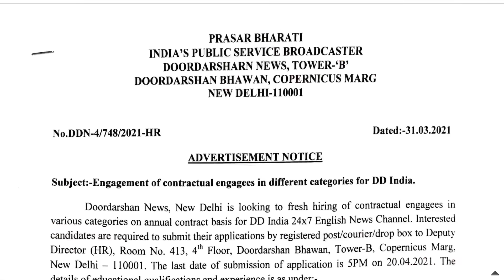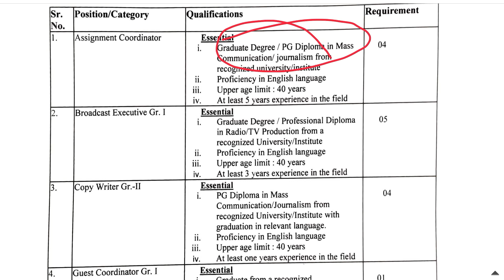ദൂരദര്‍ശനില്‍ ജോലി അവസരം | Doordarshan News Recruitment 2021 – Apply Offline For Latest 15 Vacancies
Doordarshan News Recruitment 2021 – Apply Offline For Latest 15 Vacancies